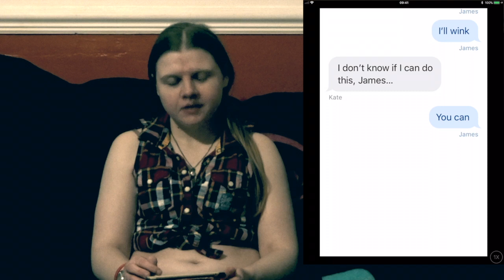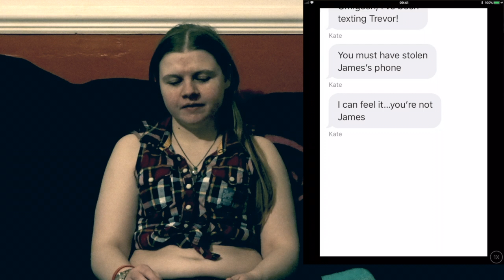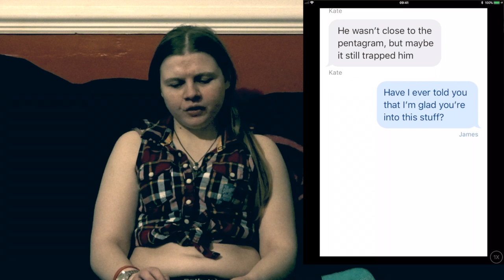RANDOMTHINGS! PRESENTS S@M'S STORY TIME: I'M A DOUBLE!! (I KILLED HIM!!) 😈🙈🔫 EPISODE #4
Welcome to another RandomThings! video! Today S@m's back with a BRAND NEW VIDEO!! 😍😇

I KILLED HIM!! 😈🙈🔫 EPISODE #4. HOOKED STORIES AT YOUR SERVICE!

What do you think is going to happen next⁉️😲🙈👀 Let S@m know about any of your Ghostly 👻 happenings!! 🙈😈

S@m had soo much fun making this❗️😁😈😍

Link to S@M'S STORY TIME: I'M A DOUBLE!! (WHO'S THE DOUBLE⁉️ HE'S GOT A GUN)! 🔫😱👀 EPISODE #2

Equipment Used: MacBook Air 13" Early 2015 Mac OS Sierra Version 10.12.6 😍
iMovie Version 10.1.8
Sony DSC WX500 White 18.2MP Camera
Velbon EF-51 Tripod 😍
QuickTime Player

DON'T FORGET TO PRESS THAT BELL!! 🔕 ➡️ 🔔☺️👍😉